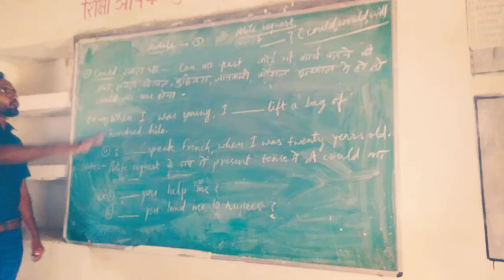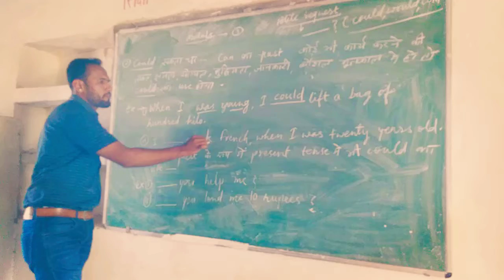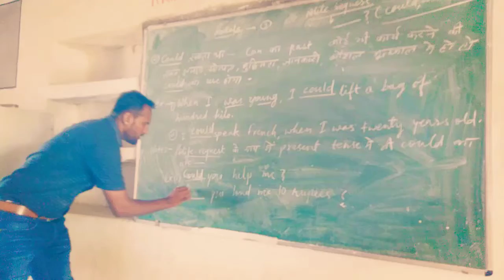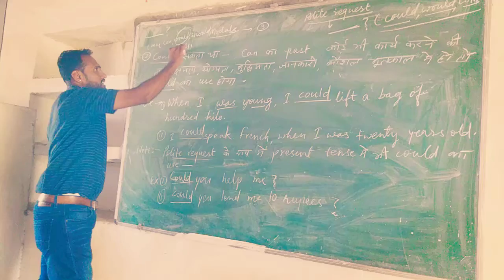November 13, 2021